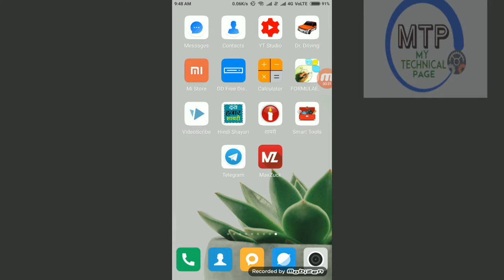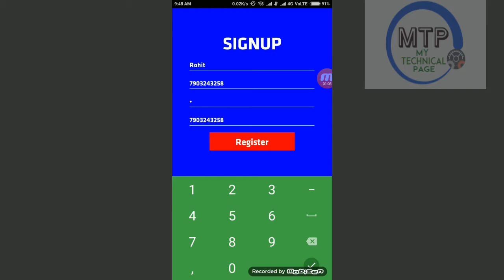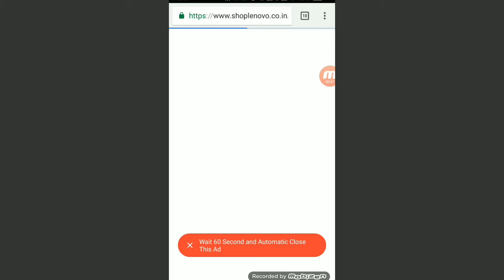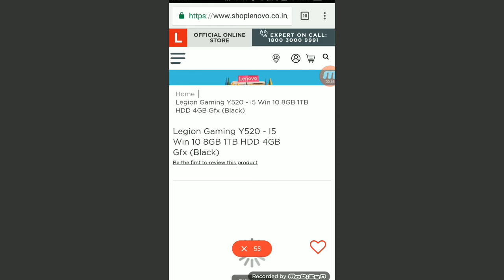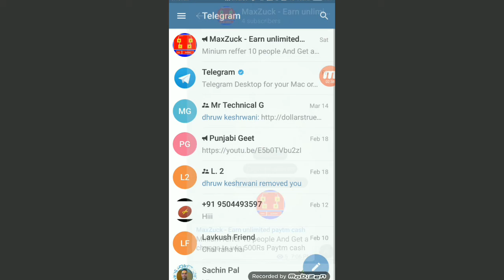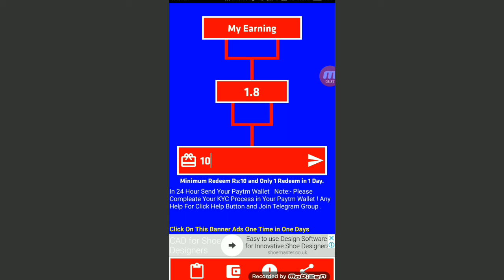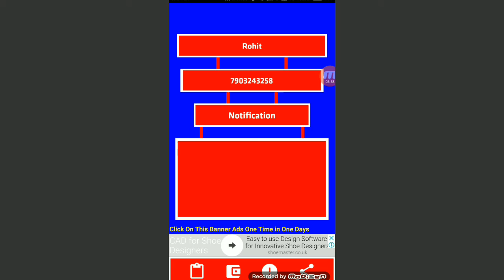Online Earn Money with MaxZuck! Daily 1$ earn in Paytm Wallet !